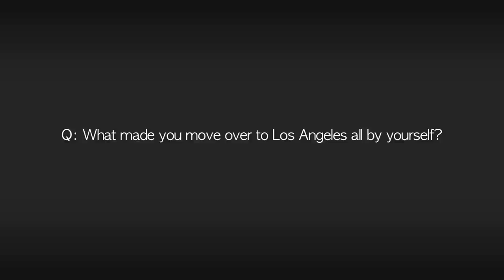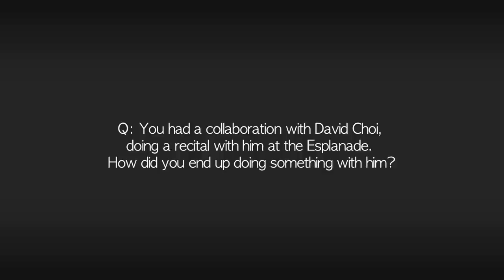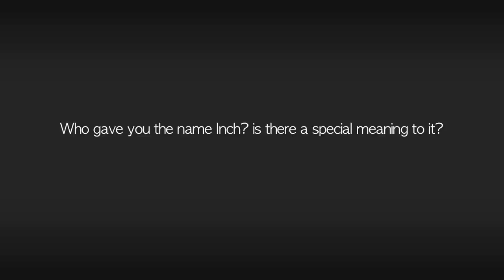Interview with Inch Chua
Watch the exclusive interview w local singer-songwriter Inch Chua sharing her story and journey of a dream! More insights on how Inch Chua's new recently funded album Bumfuzzle via Indiegogo! Thank you for all your support! =D